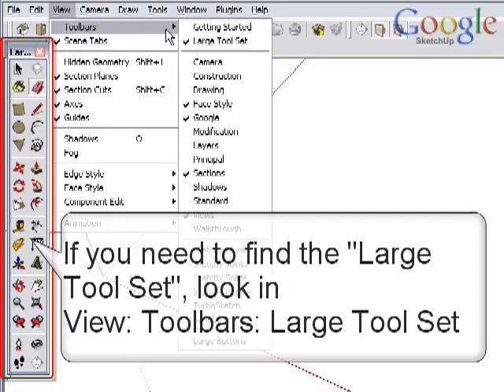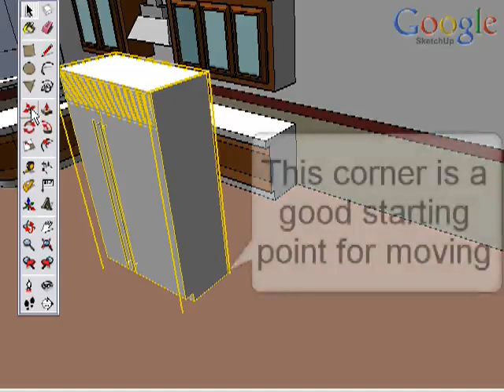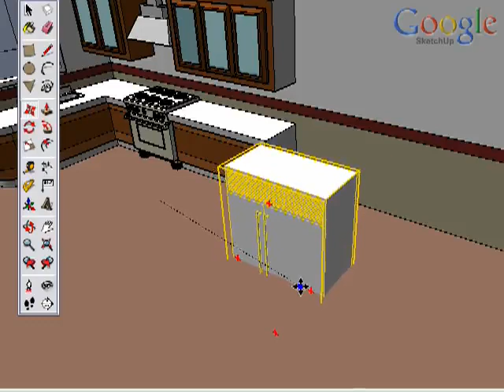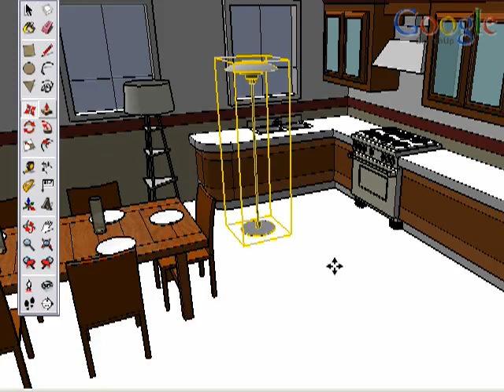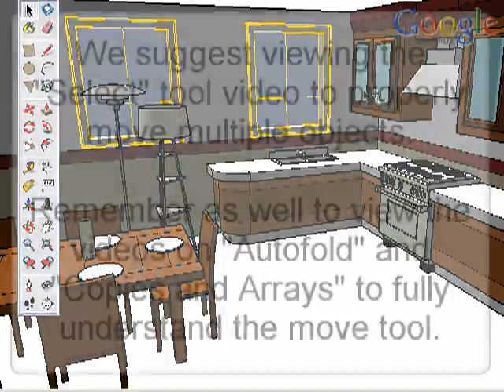26 How To Use The Move Tool in Google SketchUp